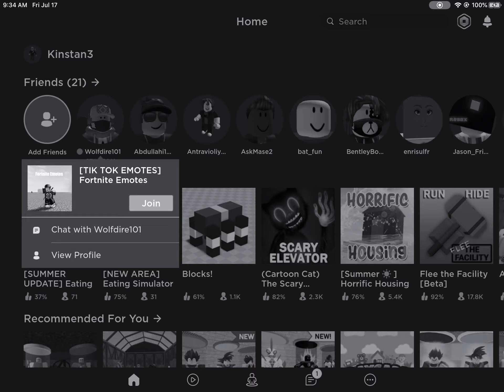I’m gay with buy it